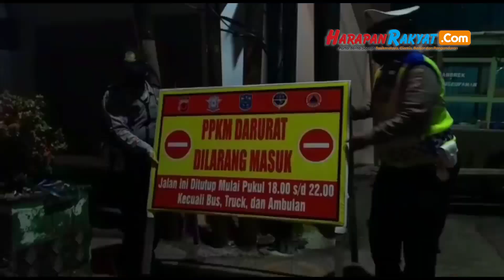Akses Menuju Dalam Kota di Kota Banjar Dibatasi Saat Malam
Reporter: Sandi
Editor: Muhafid
VO: Nita